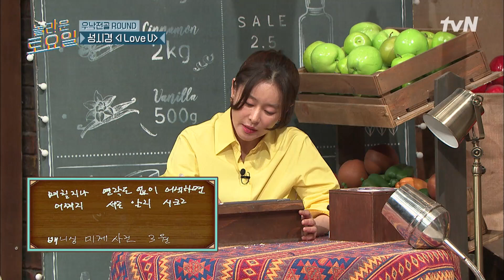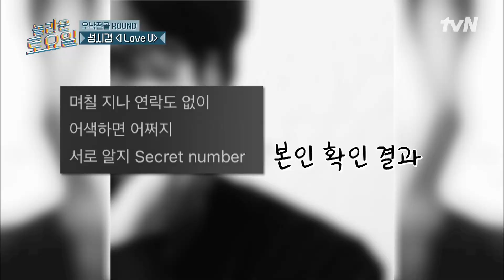오늘도 꼴듣찬존은 북적북적~♬ 100% 실패 확신한 정답 판독기 놀보의 미래는?놀라운토요일 | amazingsaturday EP.206 | tvN 220402 방송